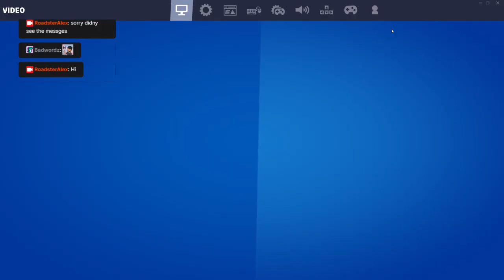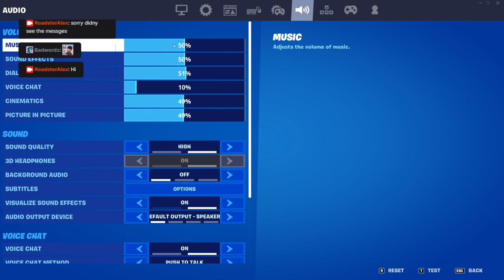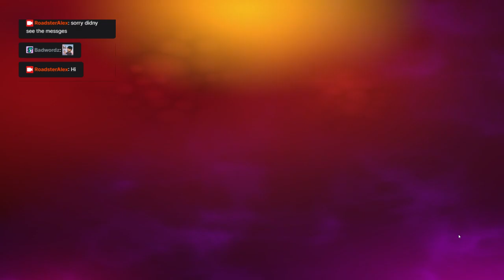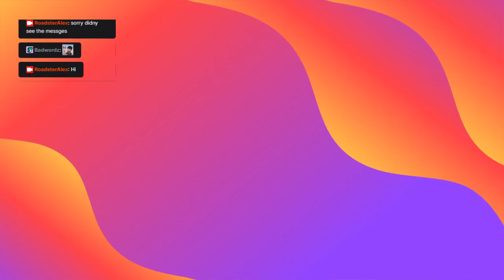Fortnite: Season 7 - Operation Sky Fire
Whole video not just the part where we got beam-up.